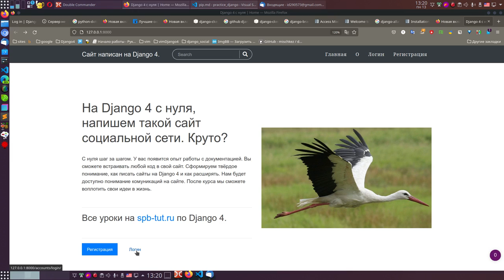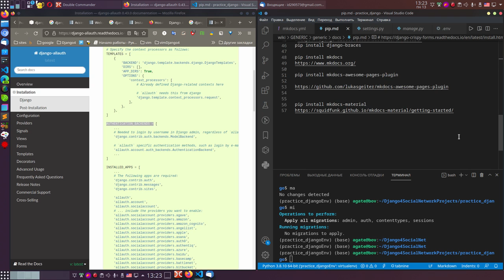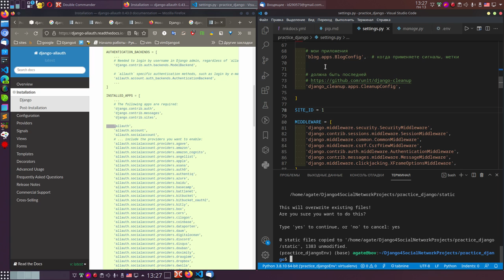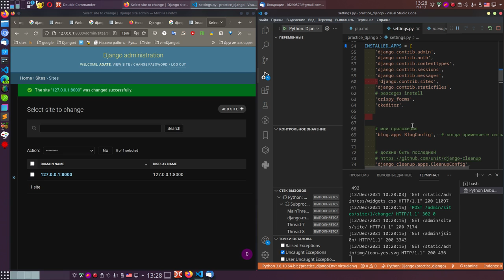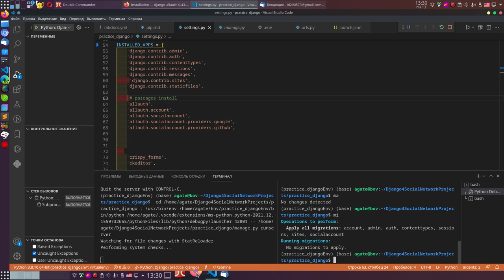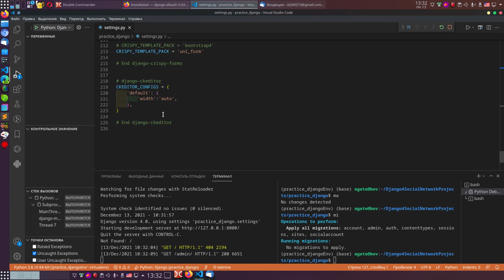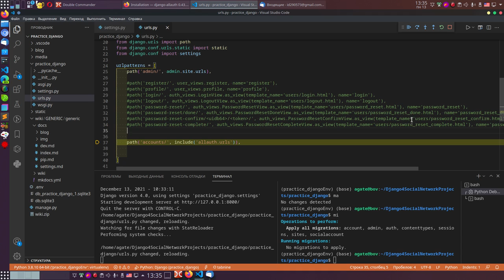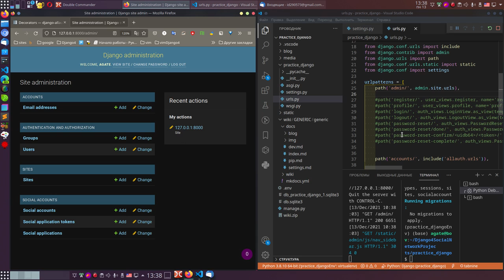11. Сайта на Django4. Нам нужна авторизация и много функций, поставим django-allauth, там все есть.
Библиотека django-allauth в которой есть все или почти все - вход, выход, авторизация через соц. сети, сброс пароля и многое многое другое.